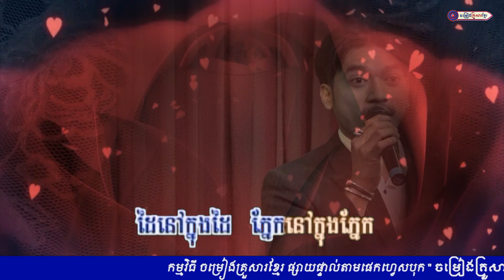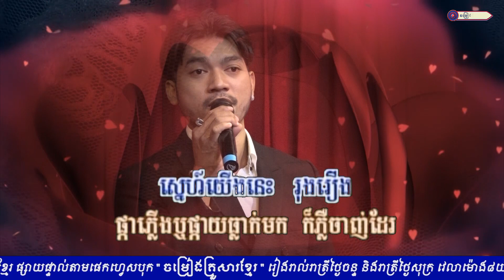ដៃនៅក្នុងដៃភ្នែកនៅក្នុងភ្នែក លោក សេង សុធទ្ធិ